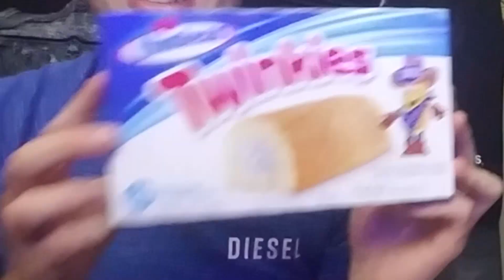Irishman Eats Twinkies For The First Time Ever!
My boi rossmccann69 came to visit america and he's always wanted to try a twinkie so today he gets to try them.